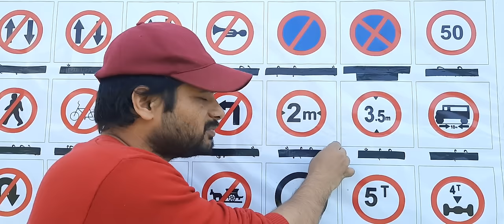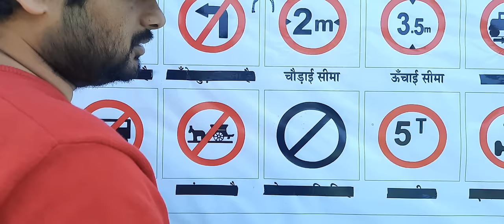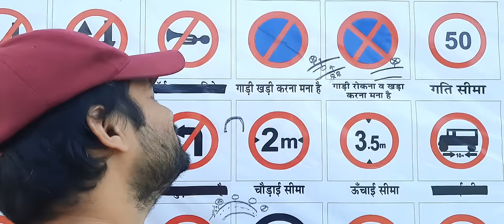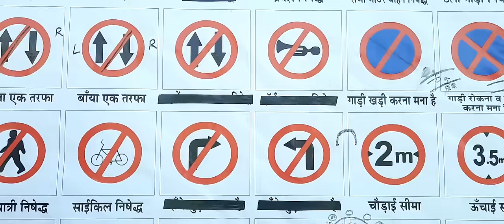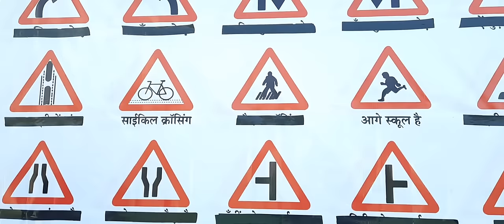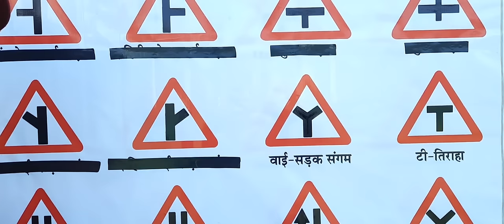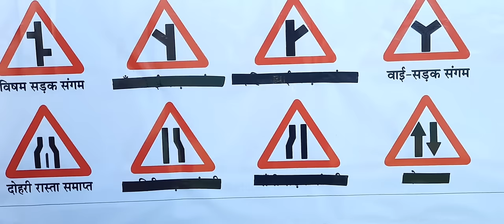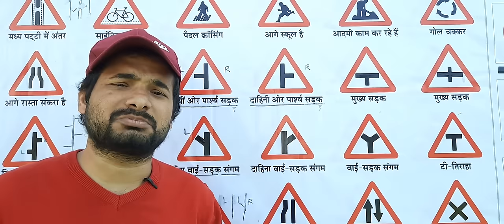RTO जाने से पहले पक्का देखो || All Traffic signal || All Traffic Sign in one video for Driving Test